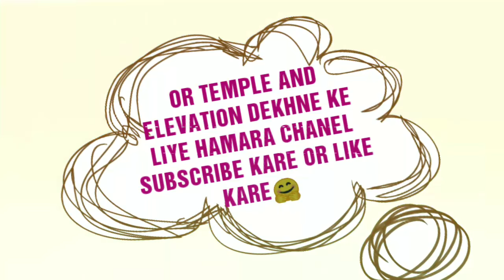20x45 TEMPLE (MANDIR)l Mandir Ka Design l मंदिर का नक्शा।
मंदिर का नक्शा। Mandir ka Naksha ।
Mandir ka Design
20X45 Size ka मंदिर का नक्शा।
location : HARIRAM BABA TEMPLE IN CHARAWS, RAJASTHAN.

mandir design for home wooden
मंदिर अब बनने लगा है भगवा रंग चढ़ने लगा है।

मंदिर वहीं बनाएंगे।
मंदिर डिजाइन फोटो।